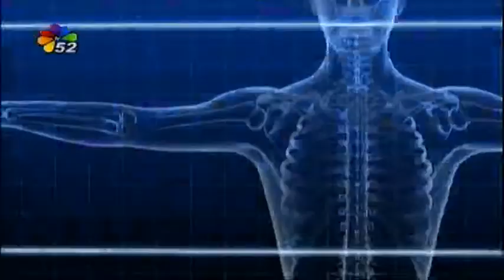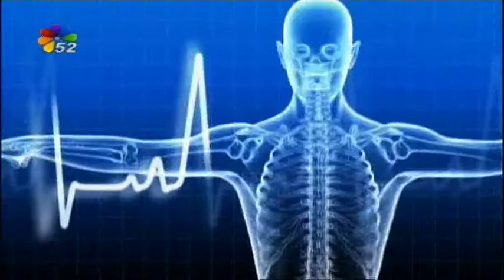17/09/2018 İPEK AKYAZI İLE SAĞLIK DÜNYASI